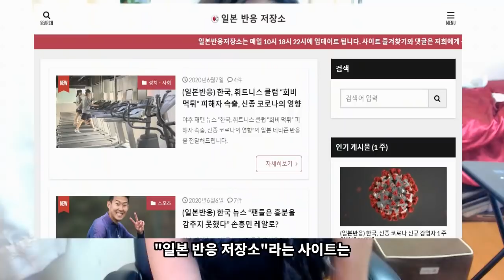한국인도 놀랐던 일본 “사랑의 불시착” 유행